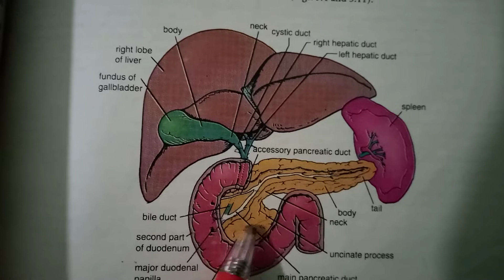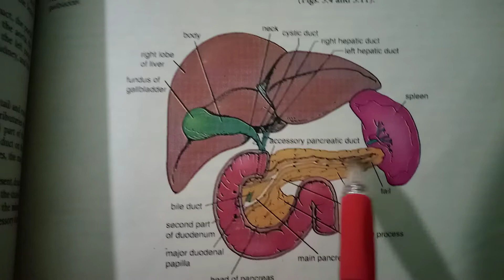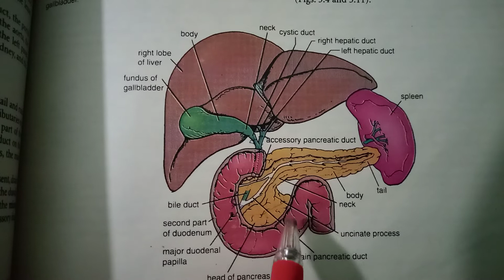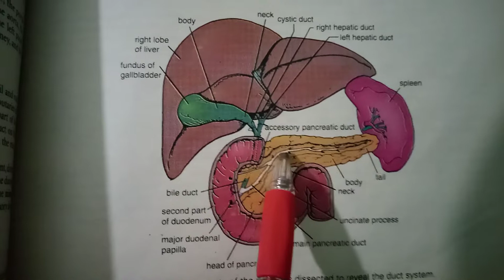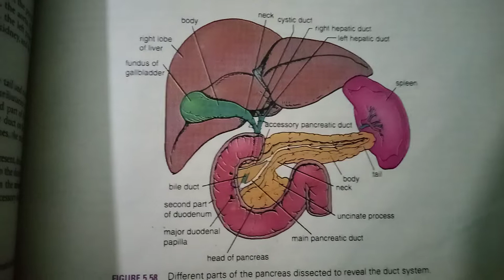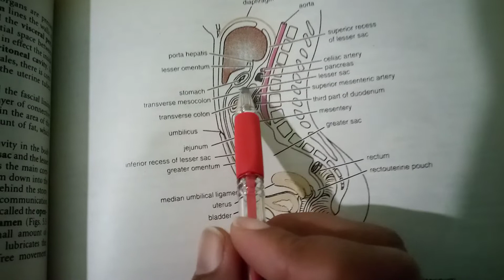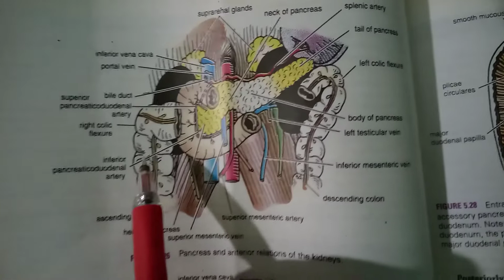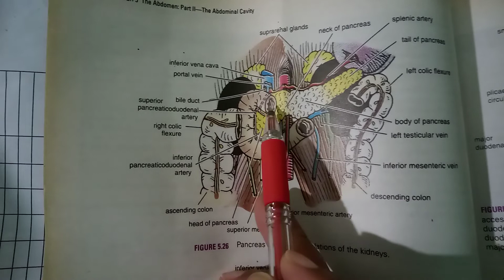Abdominal anatomy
Pancreas part 1